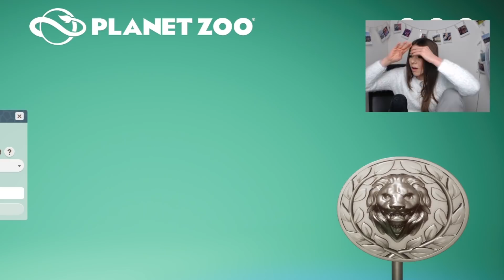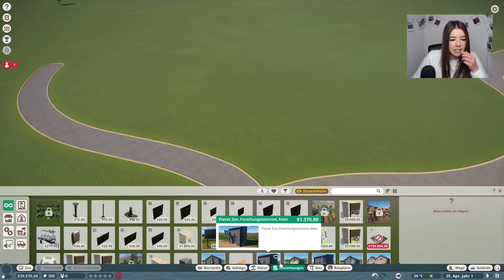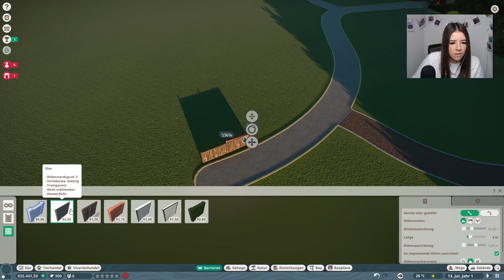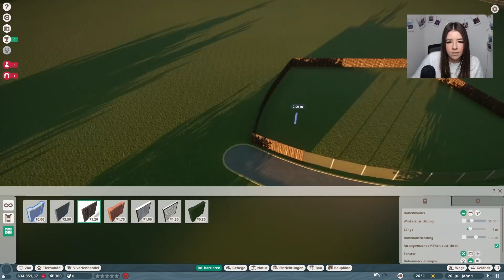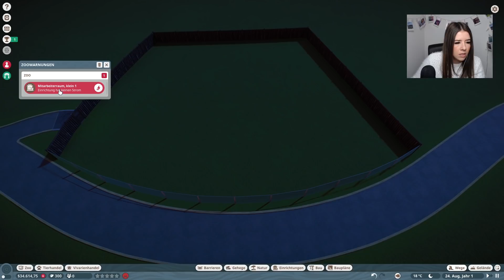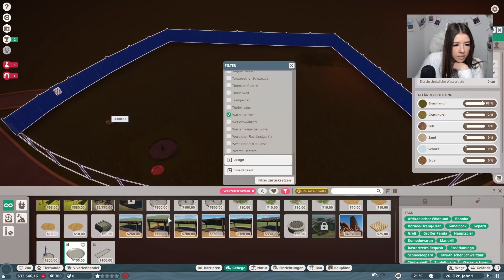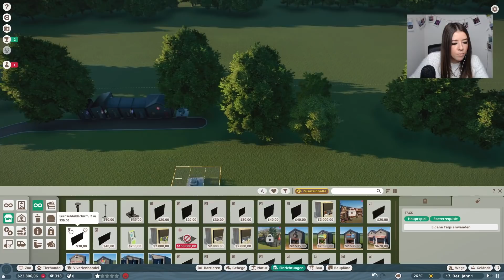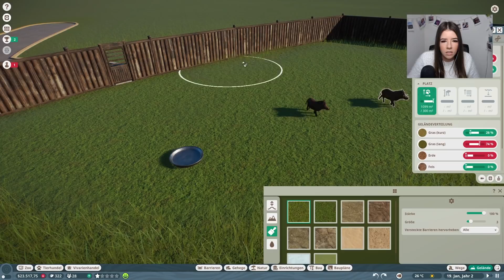EIN NEUER ZOO #20 PLANET ZOO - Let's Play Planet Zoo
ZOCKERSCREW

Mein Equipment.